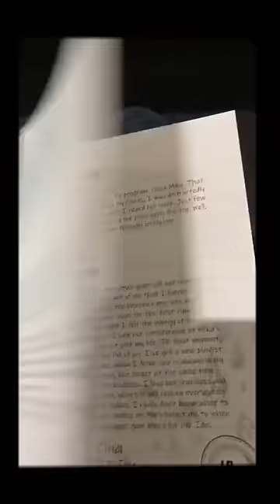LP Laura Pergolizzi Baloise Session, Basel, Switzerland instastory 06.11.2018